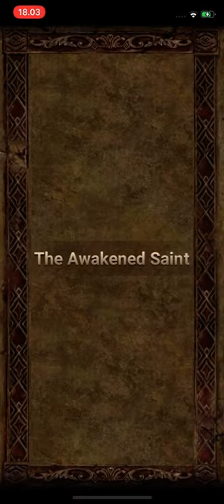【7DS】LOW CC vs CC 122.000 GERHARDE BOSS FIGHT CH9 EPISODE 144 Seven Deadly Sins Grand Cross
I really sincerely appreciate for the support given. Thank you very much. We got some friends in this Discord Community Let's be friend here, chit-chat, and gaming! My previous channel on bang shao was not able to gain access because it was blocked under the same email. Now I create new email with new channel.